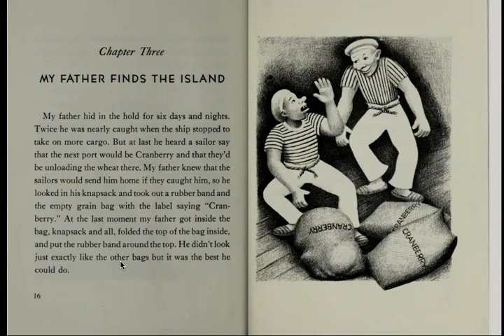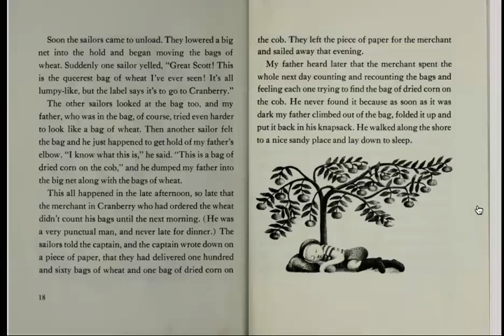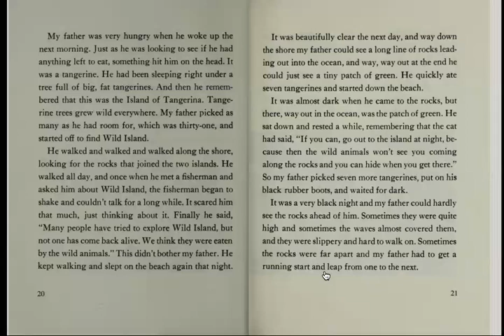My Father's Dragon - Chapter Three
Chapter Three of our Read Along of My Father's Dragon by Ruth Stiles Gannett.